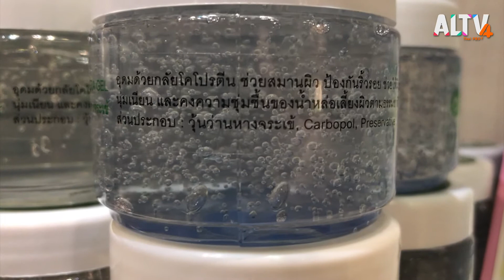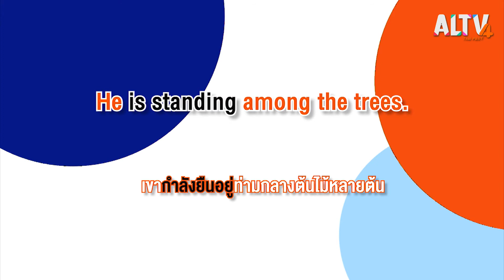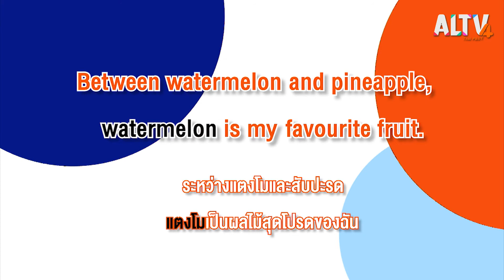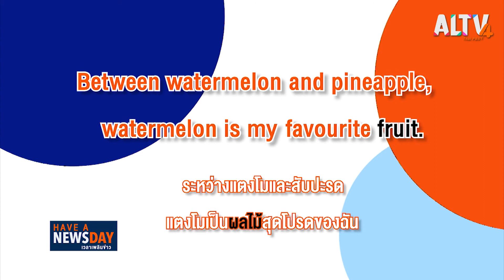Have a newsday : ช่วง 12.00 น. (21 ก.ย. 63)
แพทย์แนะนำบุตร-หลานดูแลคนวัยเกษียณในครอบครัว

เดือนกันยายนนี้ ถือเป็นช่วงเดือนสุดท้ายของกลุ่มผู้ที่กำลังจะเกษียณอายุ ที่จะทำงาน  หลาย ๆ บ้านก็จะเป็นช่วง คุณตา คุณยาย หรือ คุณลุง คุณป้า เกษียณจากการทำงานแล้ว แต่ก็ยังพบว่าหลาย ๆ ท่าน ก็ยังมีพลังในการทำงานสร้างรายได้ ควบคู่ไปกับการช่วยเหลือสังคม  เป็นแบบอย่างที่ดีให้คนรุ่นใหม่  / ส่วนลูกหลานอย่างเรา จะช่วยดูแลท่านอย่างไรในวัยเกษียณ โดยเฉพาะช่วงที่เกิดโรคระบาดนี้ คุณหมอมีคำแนะนำ

ว่านหางจระเข้ ช่วยรักษาแผลไฟไหม้ น้ำร้อนลวก

ว่านหางจระเข้  เป็นพืชล้มลุกที่มีลักษณะลำต้นเป็นข้อ ตัวใบหนามีปลายแหลม มีสีเขียวอ่อนหรือเขียวเข้ม อวบน้ำ ภายในเป็นวุ้นใส น้ำยางมีสีน้ำตาลอมเหลือง ว่านหางจระเข้ เป็นพืชสมุนไพรที่มีฤทธิ์เย็น วุ้นใส ๆ ที่อยู่ข้างใน มีสารสำคัญในการออกฤทธิ์ลดการอักเสบ สมานแผล ฆ่าเชื้อ  และสลายพิษของเชื้อโรค สามารถช่วยรักษาแผลไฟไหม้ น้ำร้อนลวก แผลที่เกิดจากของมีคม หรือผิวหนังถลอก นอกจากนี้ ว่านหางจระเข้ ยังช่วยปลอบประโลมผิวจากอาการผิวไหม้จากแดดได้อีกด้วย

Words around เรียนรู้ศัพท์คำว่า : Among

Among แปลว่า อยู่ท่ามกลาง ตัวอย่างประโยค เช่น He sat among his friends. เขานั่งท่ามกลางเพื่อนๆ ของเขา He เขาผู้ชาย sat เป็นอดีตของ sit แปลว่า นั่ง among ท่ามกลาง  his ของเขา his friends เพื่อนๆของเขา ซึ่งนั่งรอบๆตัวเขาเกินกว่า 2 คน หมายความว่าการใช้ among ต้องมี 3 คนหรือ 3 สิ่งขึ้นไป เช่น He is standing among the trees.  He เขาผู้ชาย is standing กำลังยืนอยู่ among ท่ามกลาง trees ต้นไม้  มี s แปลว่า ต้นไม้หลายต้น

ติดตามชมรายการ HAVE A NEWSDAY วันจันทร์ที่ 21 ก.ย. 63 เวลา 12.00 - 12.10 น. ทาง ALTV ทีวีเรียนสนุก ช่องหมายเลข 4
📌 รับชมได้ทาง